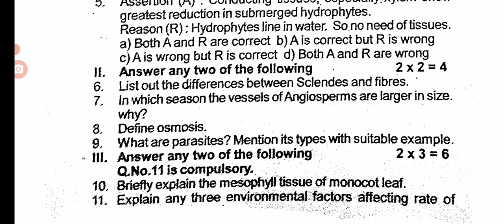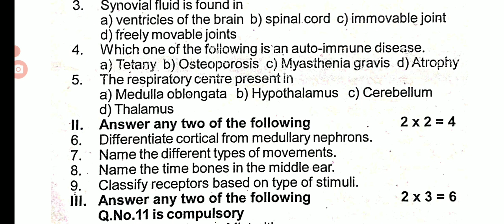11TH STD BIOLOGY SECOND MID-TERM TEST-2022 NOVEMBER OFFICIAL QUESTION PAPER II 11TH SECOND MIDTERM 💯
11TH STD BIOLOGY SECOND MID-TERM TEST-2022 NOVEMBER OFFICIAL QUESTION PAPER II 11TH SECOND MIDTERM 💯